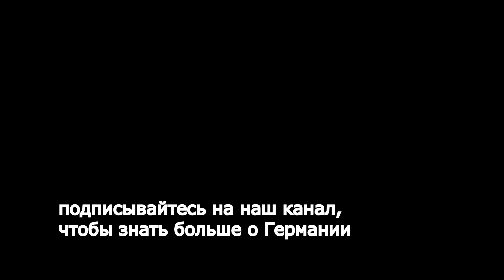НЕМЕЦКИЕ НОВОСТИ, 43% скрывают свою светскую жизнь в Германии , пандемия находится под контролем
На 81,5 мрд. евро меньше налога , пандемия находится под контролем, Было удручающе возвращаться к ограничениям.